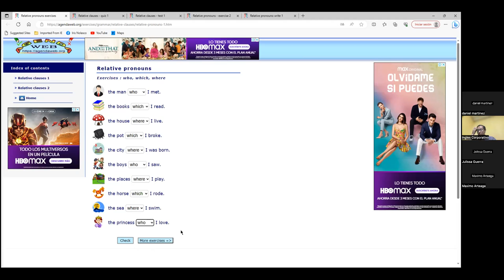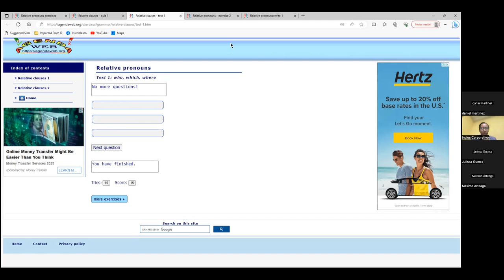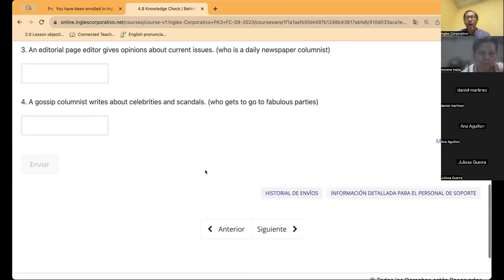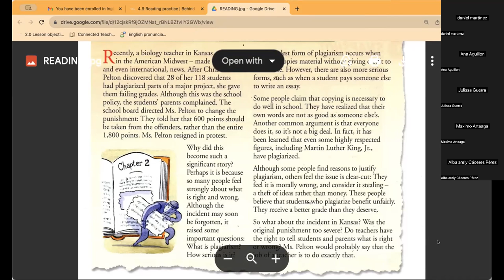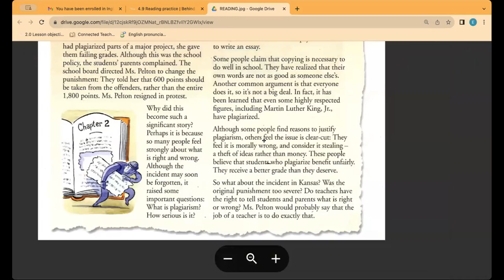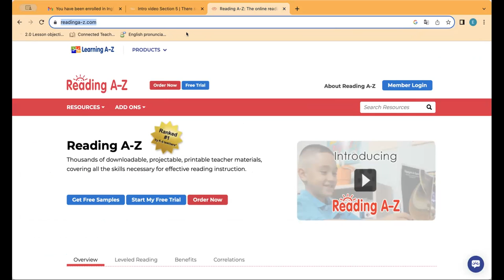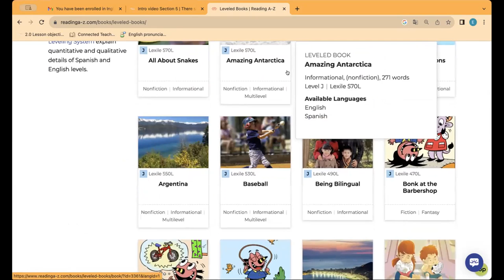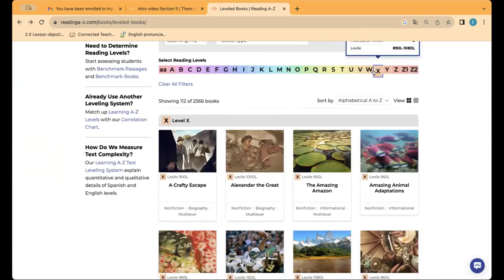SESION11-11-10-2023-PA3-01-8-9-PM-09-23-CUBIAS-DEFINING CLAUSES-PARTE 2